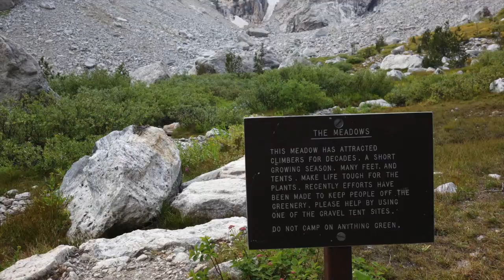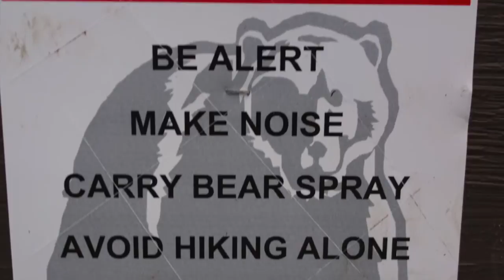How to climb Middle and South Teton, Grand Teton National Park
Climbing Middle and South Teton mountains in a day makes for a very long hike but it well worth it. The trail is indistinguishable through the boulder field especially in the dark.
The climb up South Teton was actually a bit scarier due to the weather. There was mud, snow and ice on the route across the steep face to the couloir. I even enjoyed going down the wrong chute on the way back down so I ended up exploring the south face a bit.
I started at 4am and returned at 7pm, including side excursions

Aaron Linsdau is a BESTSELLING #1 author on Amazon.com:
Links to Antarctic Tears by Aaron Linsdau, Amazon.com #1 June 2015:
Amazon US
Amazon Canada
Amazon UK

Links to Adventure Expedition One by Aaron Linsdau, Amazon.com #1 Feb 2019:
Amazon US
Amazon Canada
Amazon UK

Stunning Mountaineering story by Aaron Linsdau,
Lost at Windy Corner
Amazon US
Amazon Canada
Amazon UK